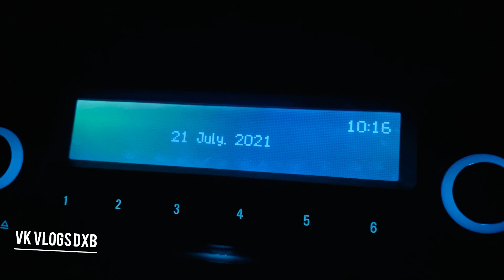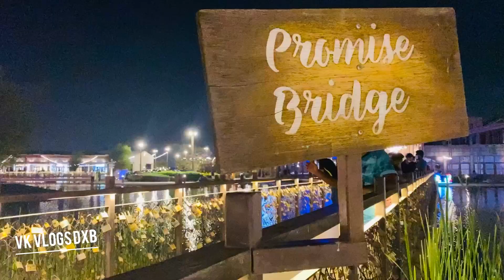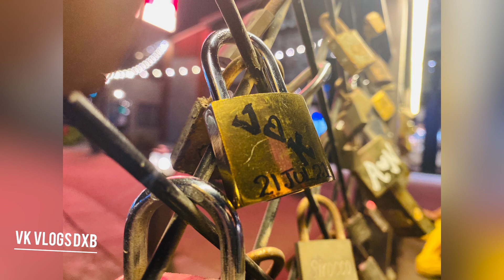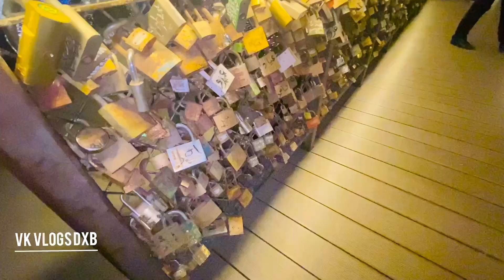PROMISE BRIDGE-DUBAI | VK VLOGS DXB | MALAYALAM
A delightful evening at Lovelock (Promise bridge).
Located at the Al Khawaneej, Last Exit, Dubai. There are more the 4000 locks hanging on this bridge, each holding with it a lifelong promise of love, joy and all things happy.